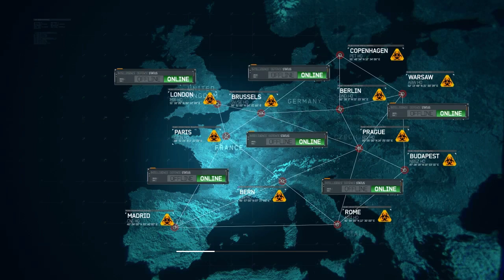Let's Play Call of Duty: Modern Warfare 3 German - Part 9 - DIE VÖGEL